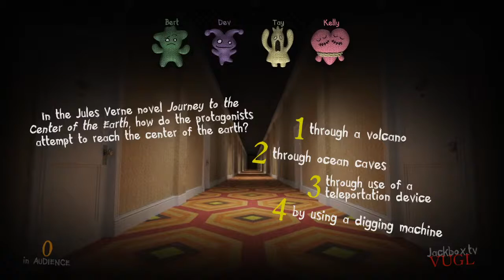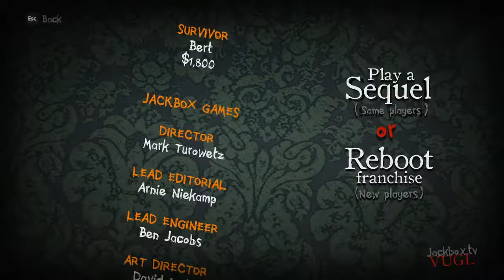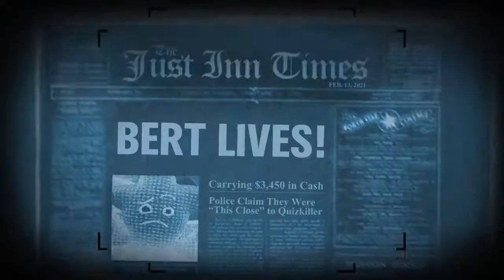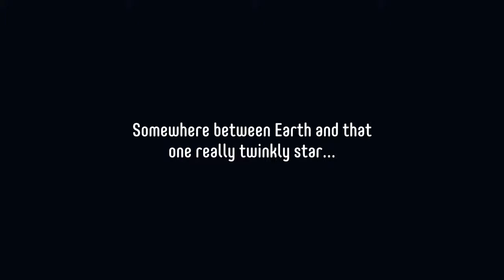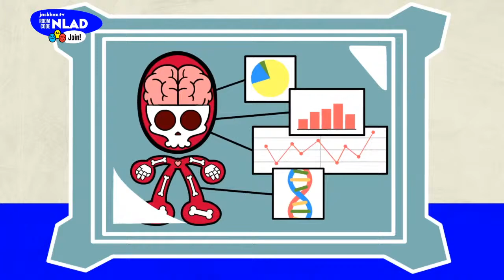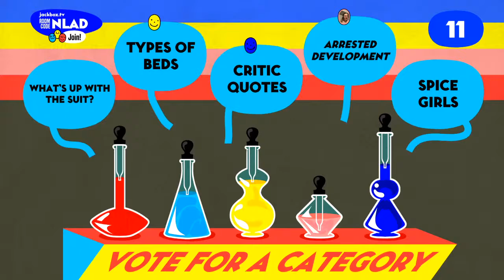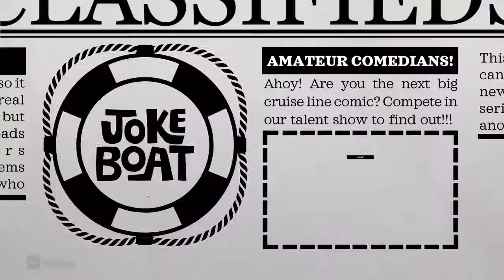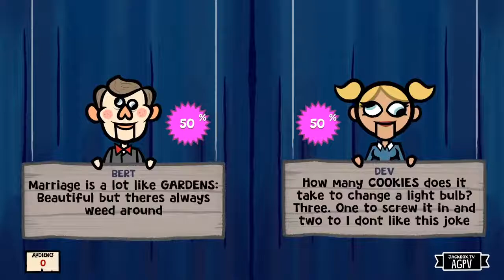Robert Potter Live Stream